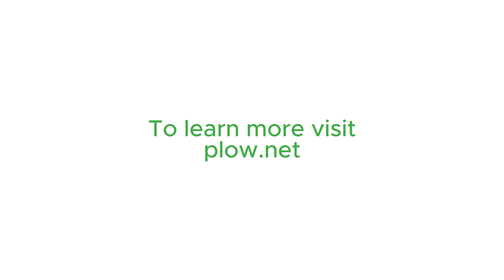VPN vs Zero Trust: Which is better?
Over the last ten years, virtual private networks (VPN) have gained popularity as a cost-effective solution to remote network security concerns. But as workforce needs continue to change, VPNs are proving unable to catch up. So, now is the perfect time for companies to re-evaluate their commitment to VPN and consider upgrading to a more scalable and secure alternative, Zero Trust.